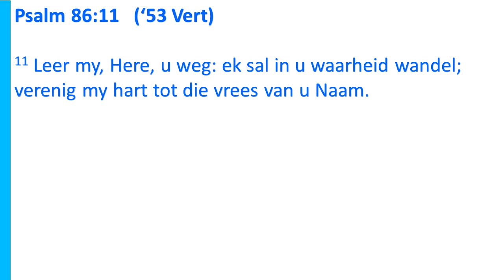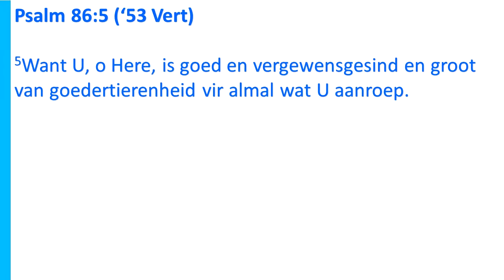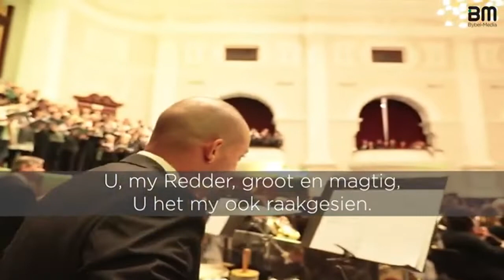Erediens 3 April 2022 olv Ds Bennie Powell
God het 'n hart vir ... Psalm 86